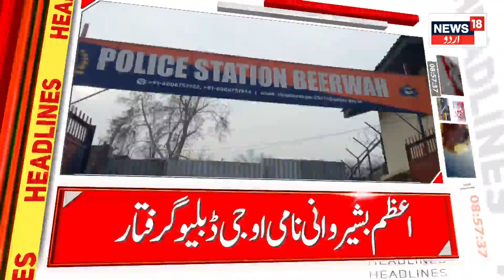Headline :Top Headline Jammu Kashmir | Shopian | SIA |Raid | Mehbooba Mufti | News18 Urdu